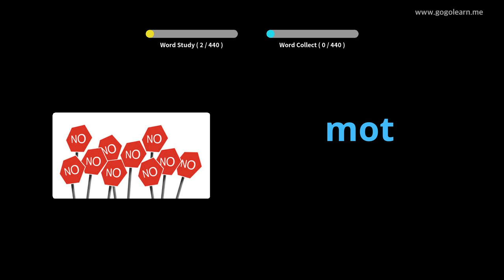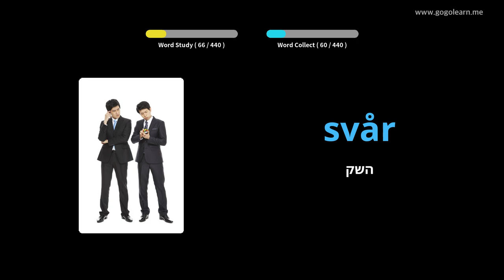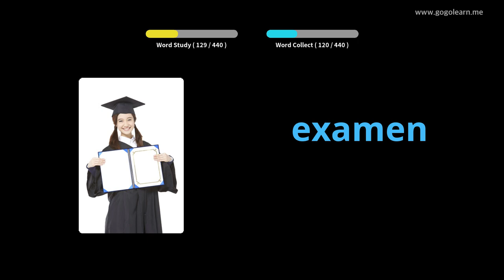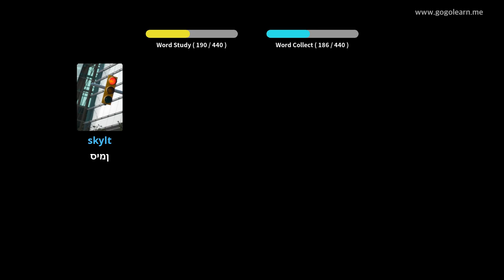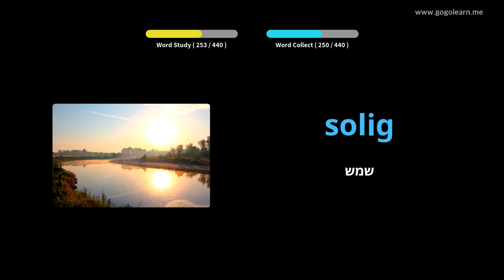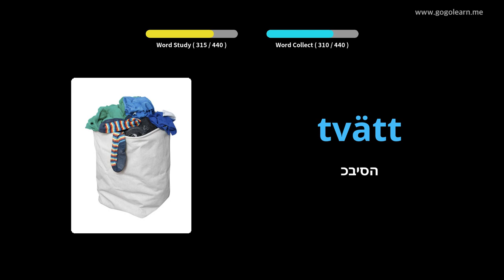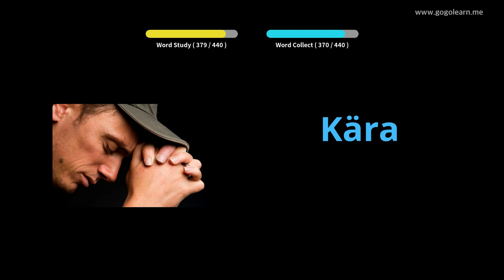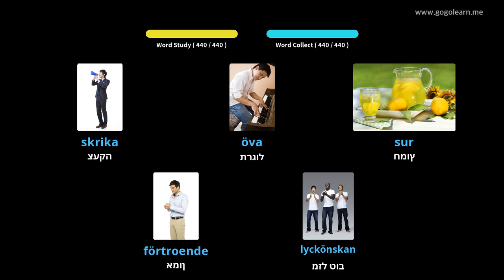Shkolla Fillore e Fjalorit Suedez | Golearn